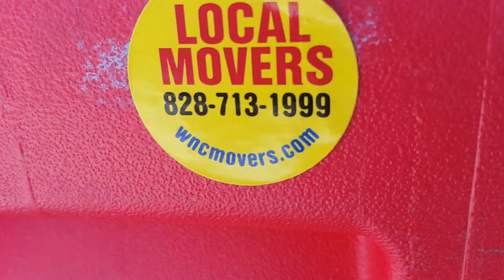Local movers Marketing in Asheville North Carolina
We love using these stickers as marketing we have them on tape measures Duramax we put them on fuse boxes and garbage disposals and every customer's house the garbage disposal is the perfect place the customer is under the cabinet maybe at least once a week getting cleaning supplies and sees the sticker on the garbage disposal pretty good marketing if I say so myself it doesn't bother the customer called out of sight unlock the refrigerator magnets it stays there forever and tell the garbage disposal gets replaced